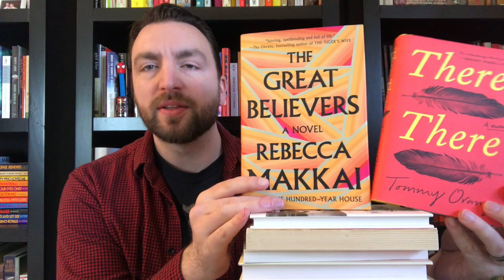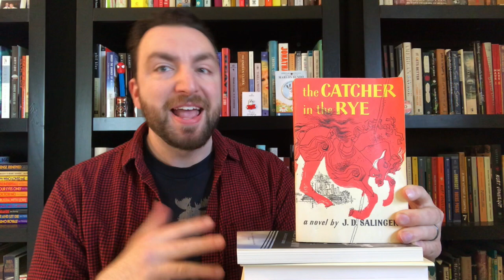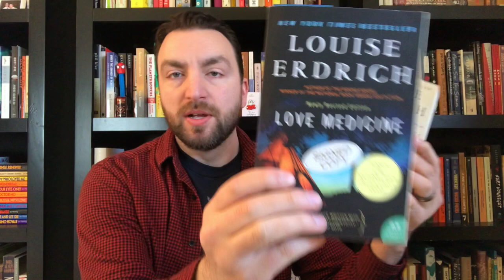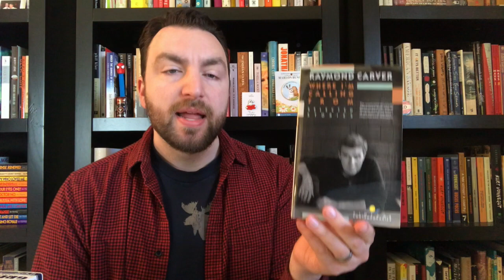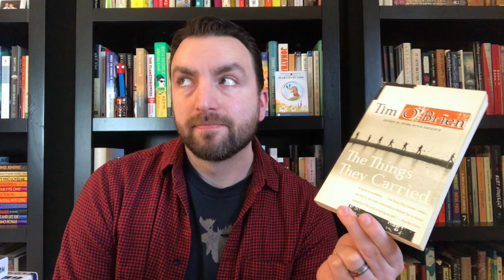Great Books That Did Not Win a Pulitzer Prize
These books did not win a Pulitzer but went on to become canon in American literature.